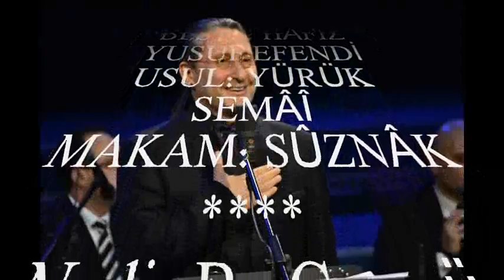M.Doğan DİKMEN-Nedir Bu Cevr-ü Tegafül Zaman Zaman Güzelim (SÛZNÂK)R.G.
SOLİST:
*M.DOĞAN DİKMEN*
VİDEOYU YAPAN
*RECEP GAYRETLİ*
GÜFTE: RECÂİ MAHMUT EKREM
BESTE: HÂFIZ YUSUF EFENDİ
USUL: YÜRÜK SEMÂÎ
MAKAM: SÛZNÂK
Nedir Bu Cevr-ü Tegafül Zaman Zaman Güzelim
Kaçıncıdır Bu Eziyetli İmtihan Güzelim
Tükendi Sabr-ü Tehammül Üzüldü Can Güzelim